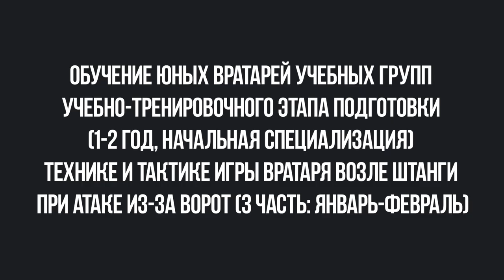Колдыбаев А.Ю. Обучение юных вратарей игре возле штанги при атаке из-за ворот, УТГ 1-2. Часть 3